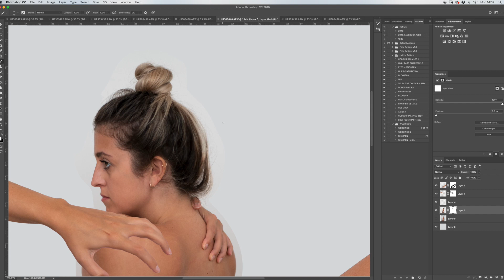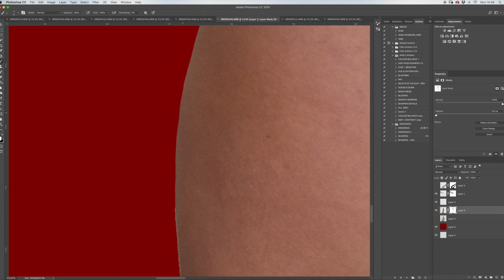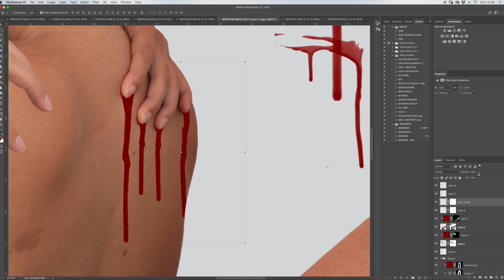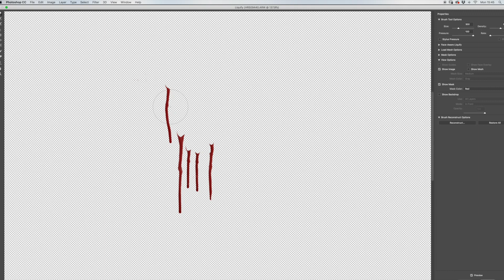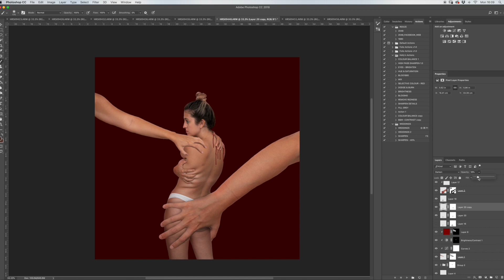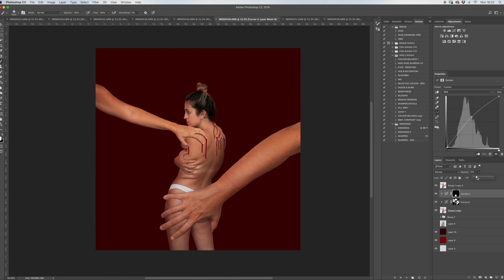DAY 1 LUST - 7dayswithholly behind the scenes 2019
Here's the first behind the scenes video from my 5th 7dayswithholly self portrait project back in October 2019. This project had the theme 'Seven Deadly Sins' and this is Day 1/7, LUST!

★ ABOUT 7DAYSWITHHOLLY ★

I started this project in October 2017 when I was experiencing a period of feeling stale and unproductive whilst creating my art. After being stuck in a creative rut with my ideas I decided to challenge myself to create one conceptual self portrait everyday for a full week. I needed a project that was going to push me to experiment with new techniques and avoid my inner critic by driving myself to create every day.

The only rules are:
- To make a new piece of art each day.
- Experiment with something you have always wanted to try within your existing art practise or challenge yourself to a new art practise.

This project is not limited to the type of artist you are. You can join in if you are a photographer, illustrator, digital artist, sculptor, knitter, self portrait artist etc etc!

The next project will be happening live on my instagram (uploaded daily) on 9th - 15th March 2020, if you'd like to get involved use the hashtag

We can then follow each others journey, and hopefully inspire more people to experiment with creating art!